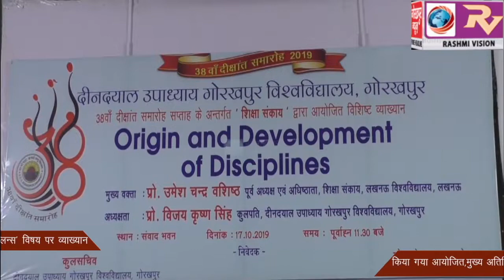गो.वि.वि. के 38 वें दीक्षांत सप्ताह समारोह के अंतर्गत ‘ओरिजिन एंड डेवलपमेटं ऑफ डिसिप्लिन्स’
गो.वि.वि. के 38 वें दीक्षांत सप्ताह समारोह के अंतर्गत ‘ओरिजिन एंड डेवलपमेटं ऑफ डिसिप्लिन्स’ विषय पर व्याख्यान किया गया आयोजित, प्रो0 उमेश चन्द्र वशिष्ठ ने कहा स्थायी ज्ञान के लिए विषय की मूल प्रकृति को समझना है जरूरी